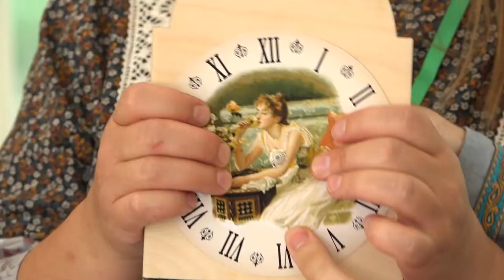Саввино-Сторожевский фестиваль. День 1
Первый Саввино-Сторожевский духовно-просветительский культурный фестиваль прошёл у стен древней обители. Творческие мастер-классы, анимационная программа, конное шоу… Кульминацией первого дня стал спектакль «Звенигородские хроники».